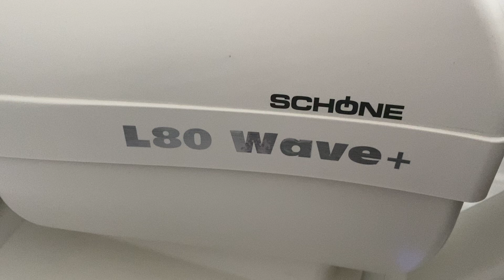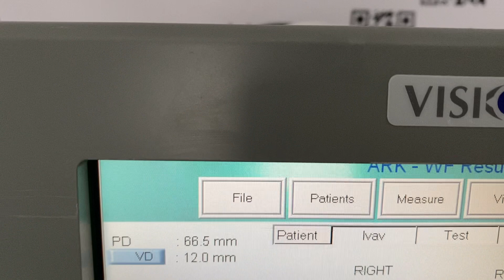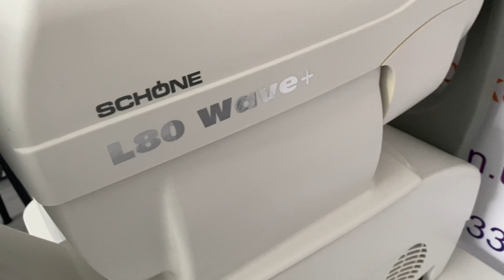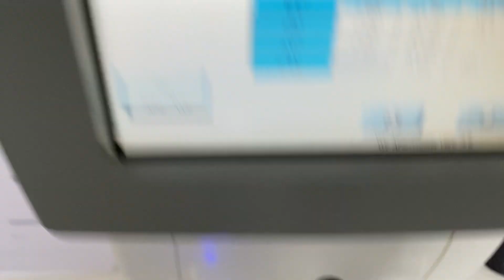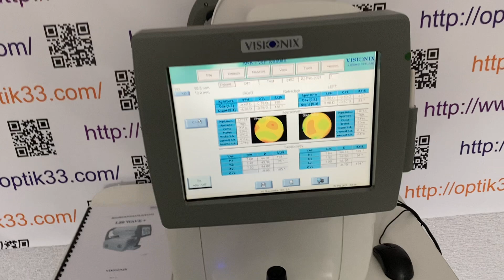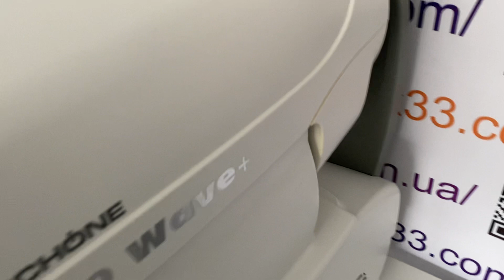Visionix L- 80 wave - 4 в 1 в офтальмологии!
Visionix L- 80 wave - необходимый прибор для работы врача офтальмолога.
Главные технические данные - это прибор в котором поместились 4 в 1-авторефракератометр, кератотопограф роговицы, абберометр, пупилометр!

Экономите место, точно измеряете, развернутая информация в цвете, графиках, все автоматически и практически бесшумно!
Звоните заказывайте!